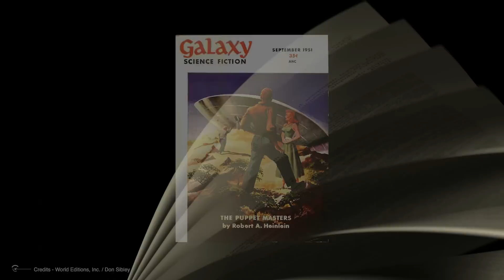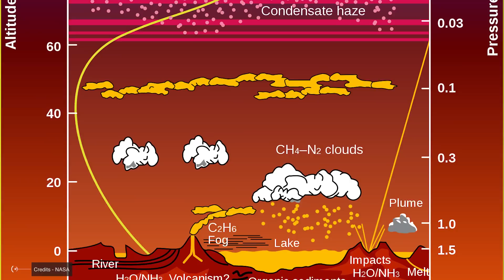Why We Should Colonize Titan Rather Than Mars!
Some say we're getting it all wrong. They argue that instead of establishing bases on the Moon or Mars, we should be aiming for Titan. They even claim that the easiest and most cost-effective way to explore Titan would be  a pair of wings and fly. Thanks to its small size and low density, Titan has a surface gravity that's only 14% of Earth's, slightly less than our Moon. The high ratio of atmospheric density to surface gravity significantly reduces the wingspan needed for an airplane to stay aloft, meaning a human could sustain flight with a type of wing suit easily manufactured with today's technology. Afraid of falling? Don't be.

The free-fall acceleration on Titan is seven times lower than on Earth, and the terminal velocity, considering air resistance, is 10 times lower. If you fell from any height, you wouldn't hit the ground at more than 18 km/h or about 11 mph. All this sounds amazing, but it doesn't mean that Elon Musk or NASA will be changing their mission plans anytime soon. Unfortunately, Titan is a distant world, 15 times farther than Mars. Its favorable characteristics aren't enough to justify the at least $700 billion it would take to land there. But in just 10 years and with $100 billion, we could plant a flag on Mars. In this video, brought to you as usual by Insane Curiosity, we'll present Titan as it is, listing its advantages and disadvantages. It's up to you to judge its appeal for us earthlings.

00:00 Intro
01:46 Titan in Sci-Fi and Reality
04:05 Origin and Composition of Titan
05:28 Titan's Atmosphere and Its Mysteries
06:51 The Methane Cycle on Titan
08:53 Liquid Methane Lakes
09:54 Seasonal Variations on Titan
10:53 Comparing Titan's Hydrocarbon Cycle to Earth's Water Cycle
11:43 Titan's Hydrocarbon Reserves
12:42 Underground Ocean on Titan
13:25 Potential for Life on Titan